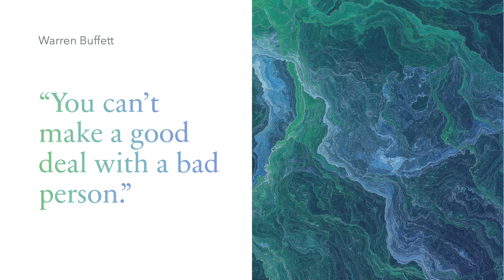Warren Buffett Quotes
The Fat Trader